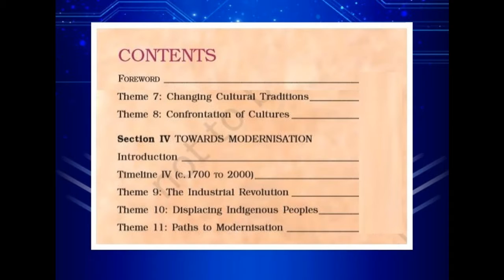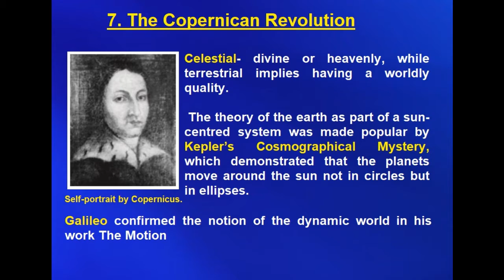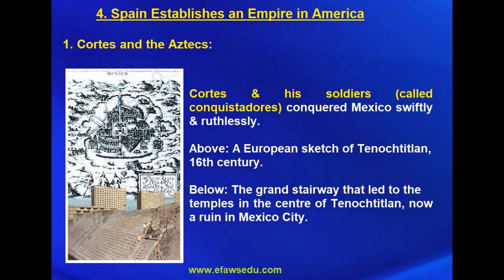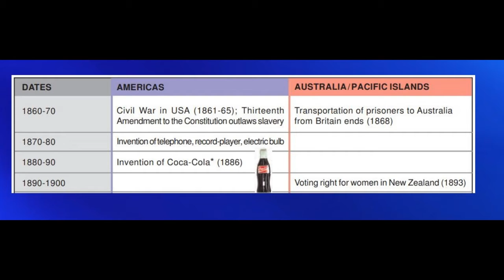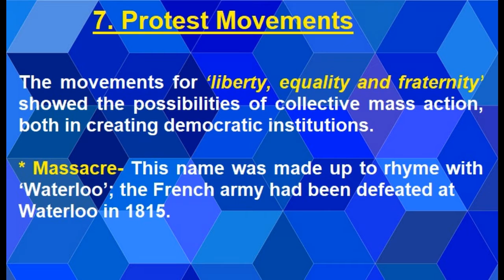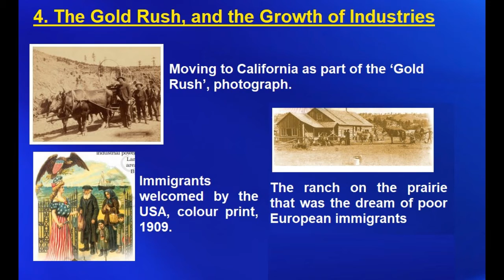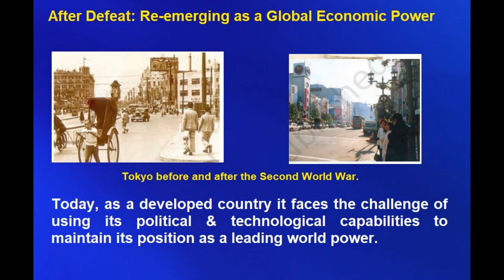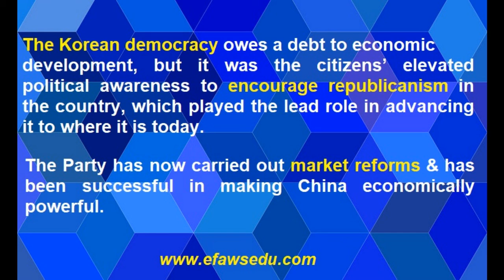UPSC27 || History-16 (NCERT XI) || Part 3 (Themes In World History)